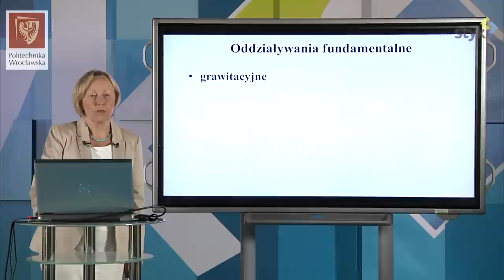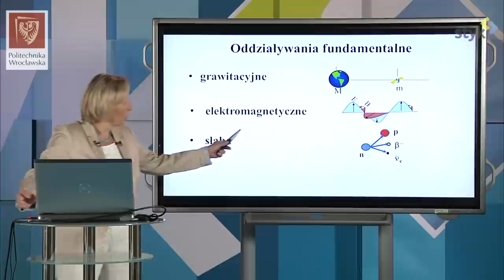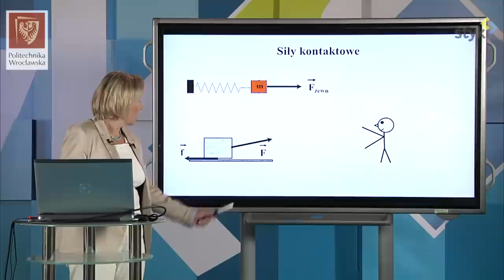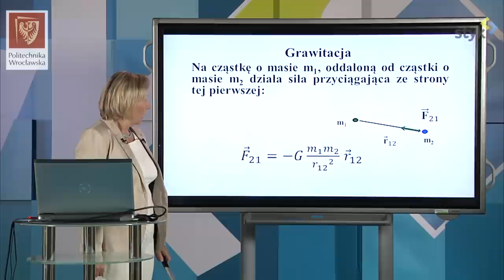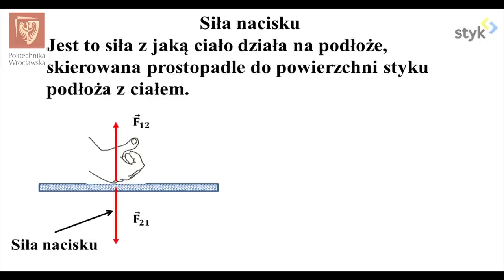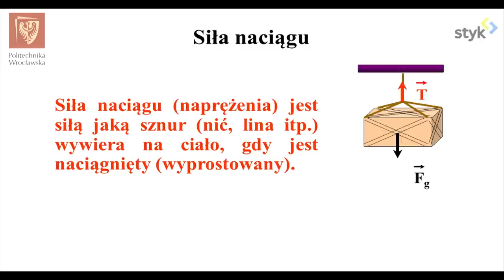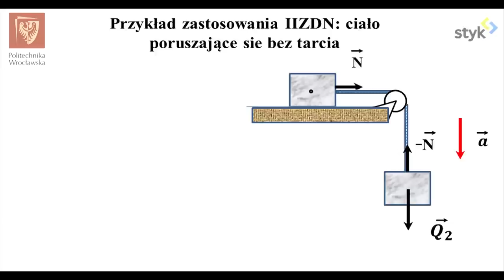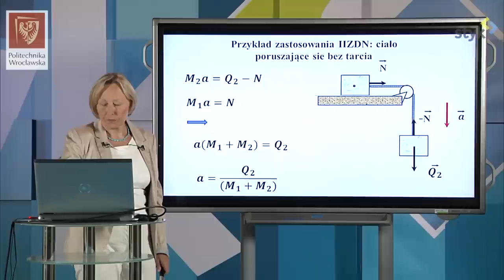Fizyka I odc. 21 - Rodzaje sił